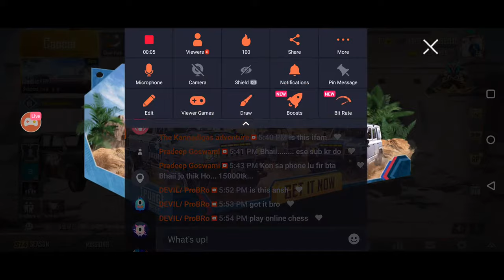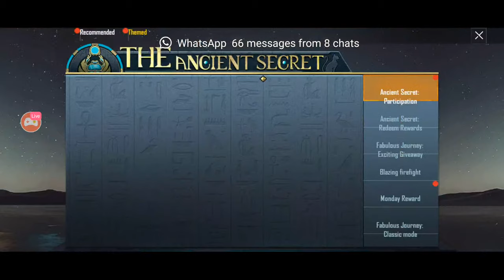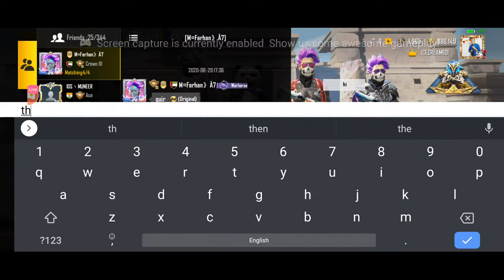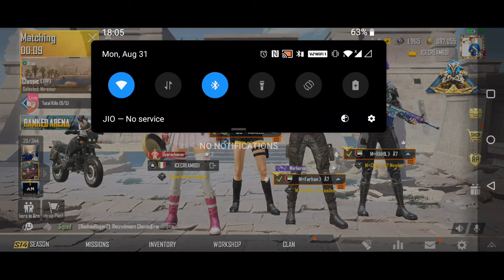Beatboxing and Pubg Live , Rush Gameplay , Chill stream Grind to WIN IT ALL!